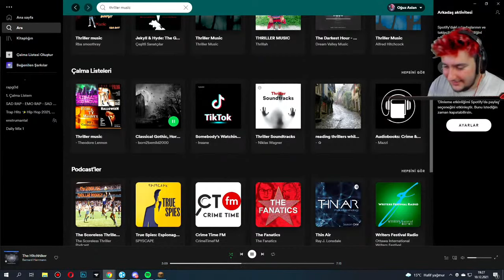Herobrine'ın Yakın Arkadaşı BEBAL! - POİSON Bölüm 1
Selamlar gençler bugün POİSON adlı bir korku haritası oynuyoruz. 4 yılın ardından bu gün korku haritasına girdik ve Herobrine ile arkadaş olan ve deliren köylünün elinden kaçmaya çalışıyoruz!

Yayın tekrarı olduğu için ufak bulanıklaşmalar olabilir!